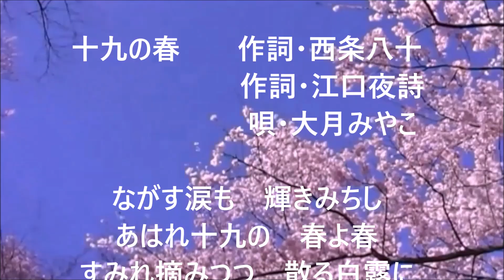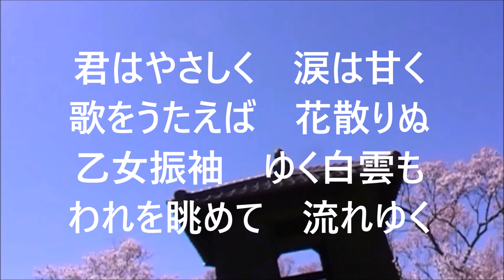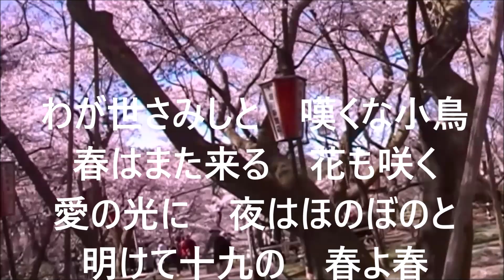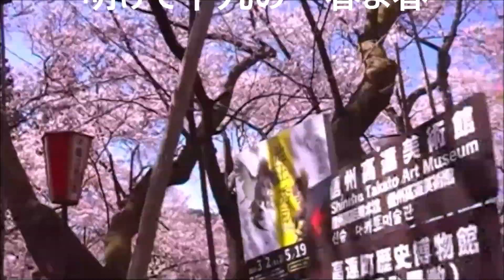【女子高生推薦】 十九の春 唄・大月みやこ 作詞・西条八十 作詞・江口夜詩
皆様のお婆ちゃんが昭和の初期に楽しんだ歌です　令和の女高生の皆様も
あなたのお婆ちゃんが口遊んだ名曲を聴いて下さい。